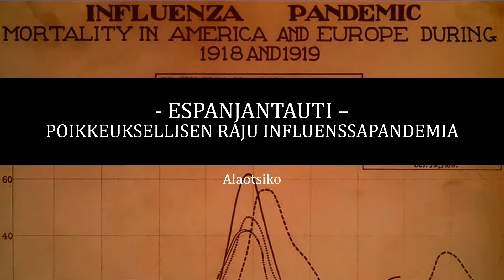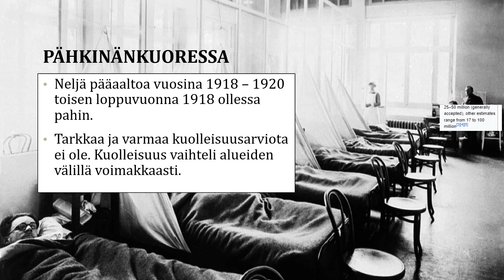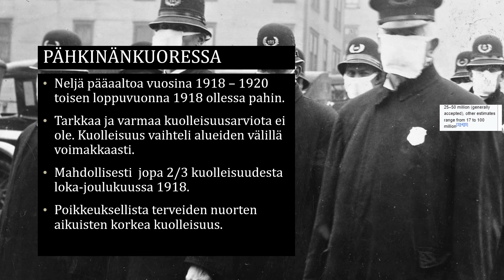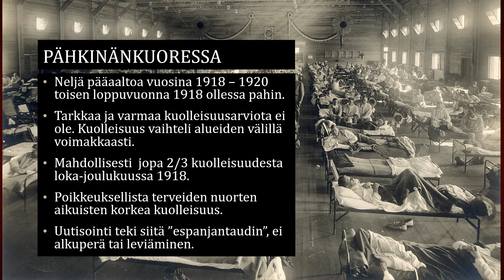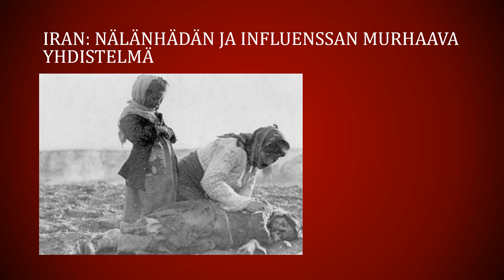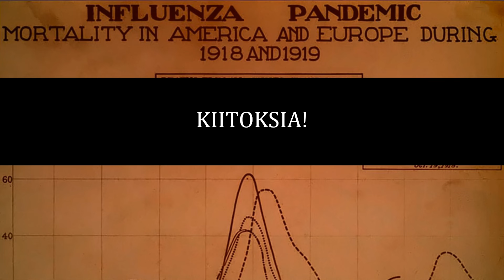Espanjantauti – tappava influenssapandemia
Esitys espanjantaudista yleisellä tasolla sekä tapausesimerkit Suomesta ja Iranista.